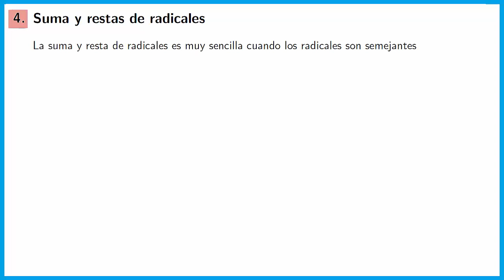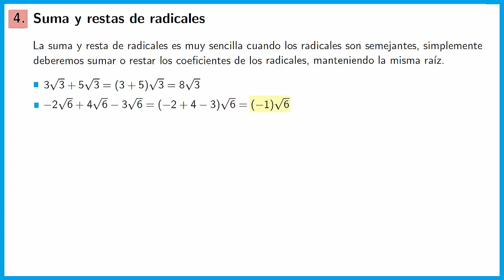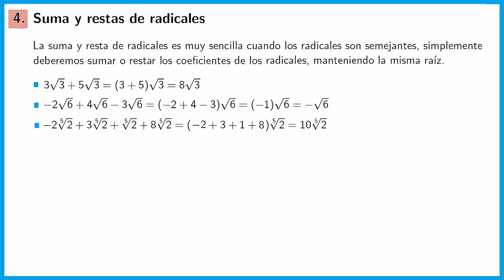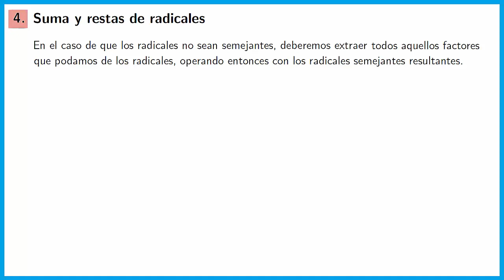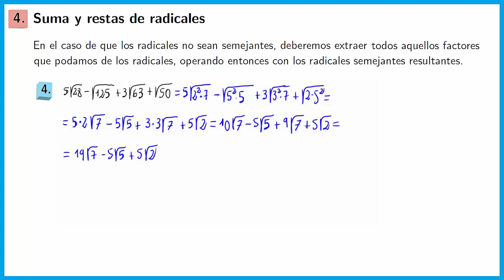Sumas y restas de radicales QuédateEnCasa y Aprende